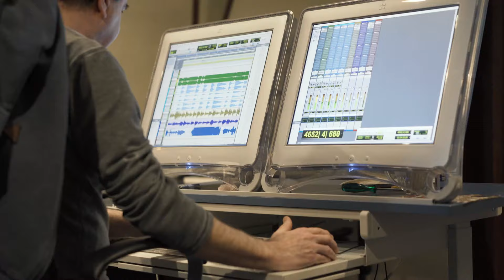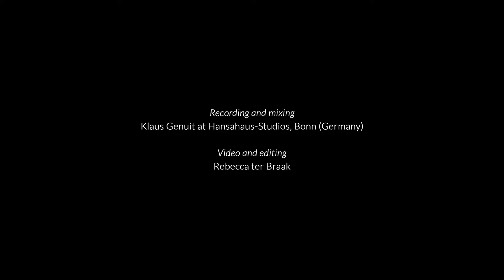Ellington Trio - New Album - Trailer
ELLINGTON TRIO
Barbara Barth | Gero Körner | Caspar van Meel

new album "Things ain't what they used to be" out 2022

Barbara Barth - vocals
Gero Körner - piano
Caspar van Meel - bass
feat. Frederik Köster - trumpet

Klaus Genuit at Hansahaus- Studios, Bonn

Rebecca ter Braak